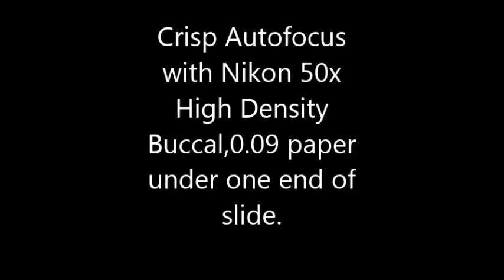Crisp Autofocus System with Nikon 50x High Density Buccal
CRISP Autofocus System with Nikon 50x High Density Buccal. 0.09 paper under one end of slide.